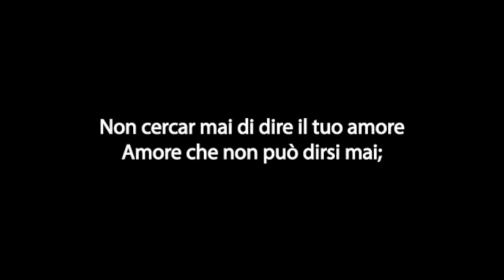TRAILER ESTATE E FUMO / SECONDO ANNO CORSO ATTORI 2019/2020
Trailer del lavoro finale degli allievi attori del Secondo Anno Corso Attori della Scuola Grock condotto da Pietro De Pascalis.